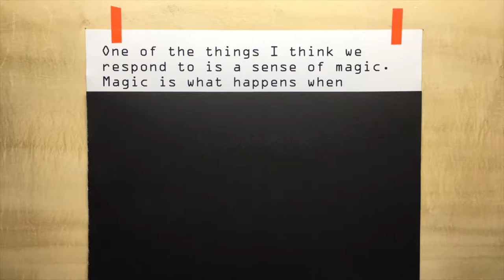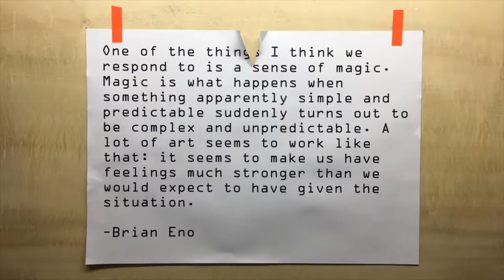Untitled Parse This Video (for Reverb 4'33" Interruptions)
I imagine when we read, information flows through us and gets processed – stored, filtered, interpreted, stored for later, accessed again, manipulated, shared, DESTROYED. Through the passage of time much of the original information is lost and forgotten. But some things do remain in the body. As a feeling, as texture, as a mysterious and encrypted collage of bits in memory, like an endless echo or reverberation in a big hall. How do you choose to parse all this information? Which ones do you keep? Which ones do you discard? How do you string them together? How do you relate this knowledge to your life and to other people’s lives?

This is the video work I created as a response to new media artist Tad Ermitaño's curated shelf at Kwago Book Bar.

The video first premiered during the event, "Reverb 4'33" Interruptions" on March 30, 2019.

The artwork (journal spread) that was produced now belongs in the collection of Kwago Book Bar.